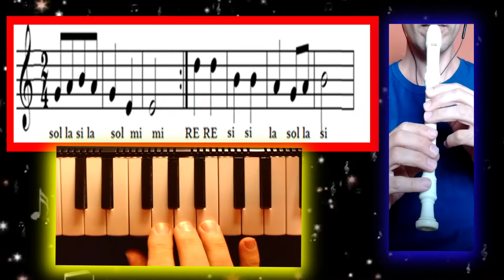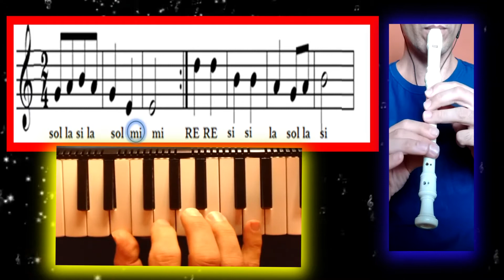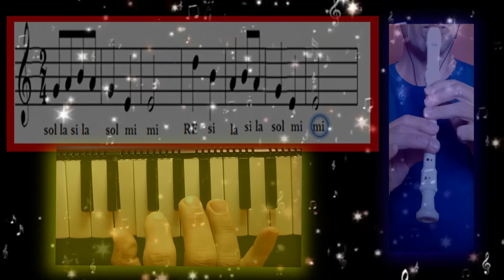RONDO PENTATÓNICO Flauta y Melódica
Parte para que estudies la melodía con la Flauta o la Melódica